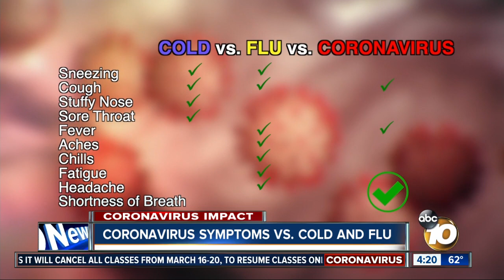Coronavirus Symptoms vs. cold and flu